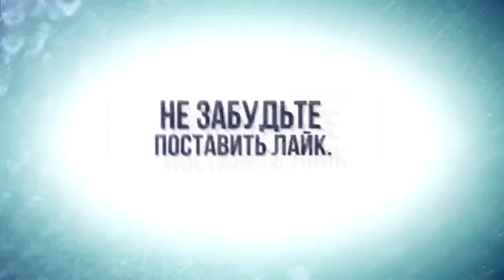НЕ СОВЕРШАЙ ЭТИХ ОШИБОК